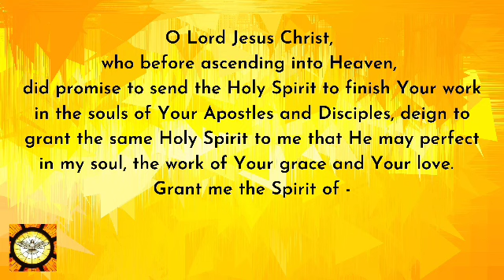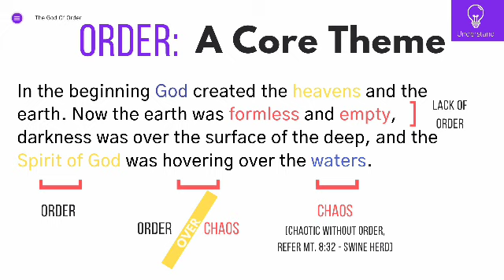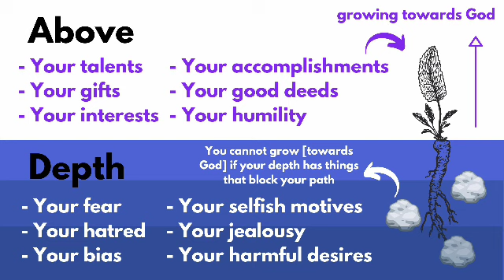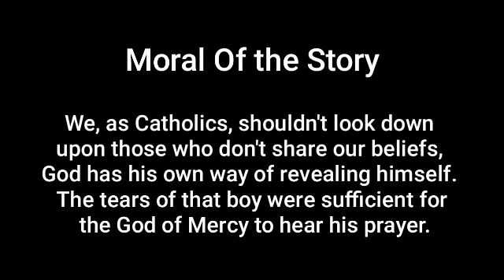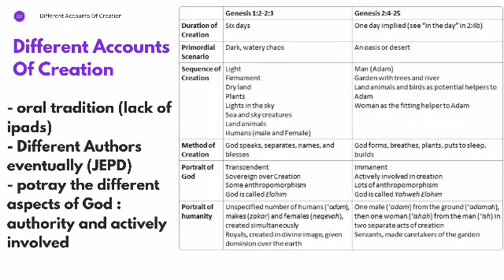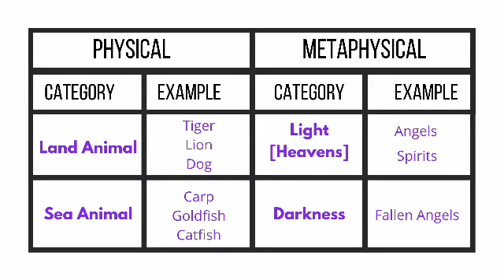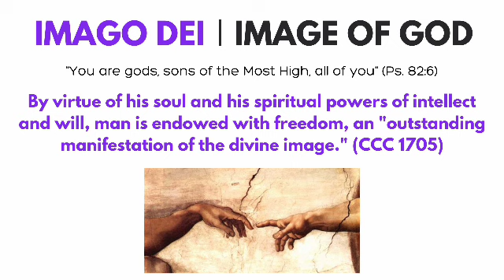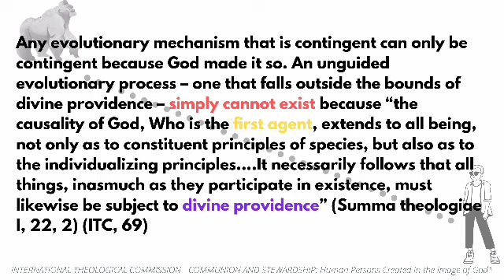14. Creation | Shannon Fernandes | X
Message from Shannon:
This is a slightly advanced lecture but you don't have to worry if you don't understand it, you can always go back to that part and watch it again or contact me. This is a foundational lecture on basic Catholic teachings and i added aspects that you would need to learn to be able to reason properly, especially against false teachings or arguments from Non-believers.
I don't think it's useful to only teach you the Bible and not teach you how to apply it, of how you can reason for yourself and draw appropriate Catholic resources to tackle the modern-day issues as your doubts and concerns regarding the Big Bang, Evolution and other such aspects were noted by me and I think that wonderful and brilliant students like y'all should get the appropriate resources to learn better.
So don't worry and don't think of it as something complex or worry about getting a good grade on the worksheet, but rather think of it as learning about God and learning about mysteries which we are uncovering together, as archaeologists of Faith and Reason.
Yours Sincerely,
Shannon :)

Here are some files and resources I have added for the Bible enthusiasts [it also has a pdf version of my ppt]